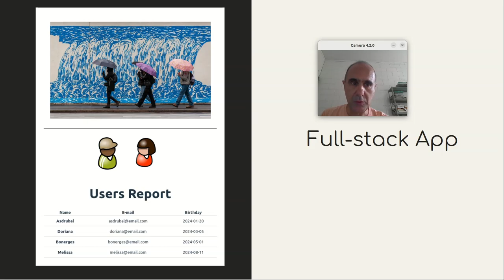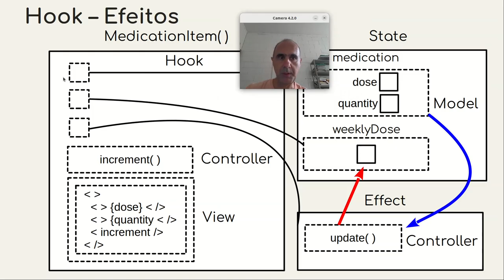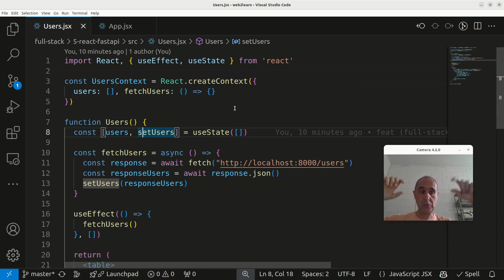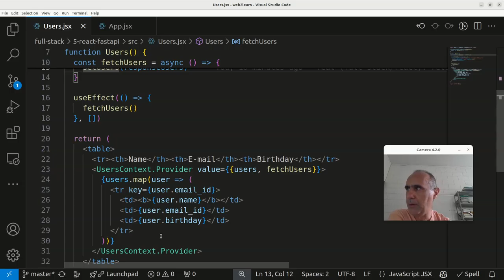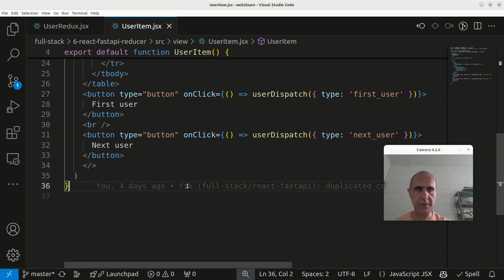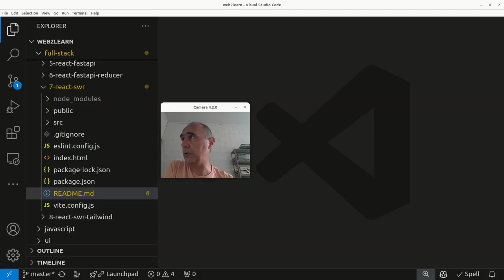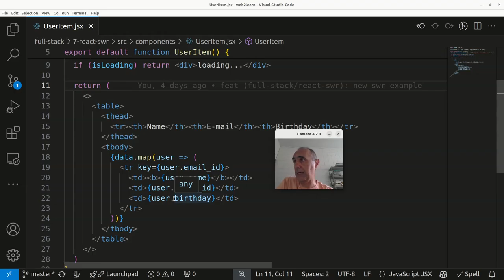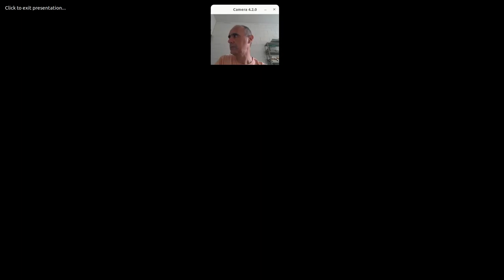React, Serviços REST e SWR - Ciência de Dados Cidadã 2024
Revisão da arquitetura full-stack com foco na interação React x REST. Revisão da relação entre o MVC e a arquitetura de Hooks, passando por State, Effect e Reducer. Implementação de interação React x REST usando fetch(), Effect e State. Versão Reducer da mesma interação. Debate sobre a complexidade de implementar manualmente.

Arquitetura Hook do SWR - React Hooks for Data Fetching Usando SWR para interação com serviço REST. Análise do comportamento do Hook e comparação com versão manual.